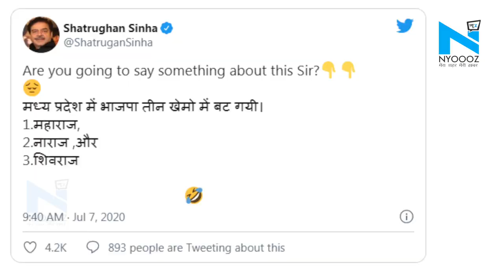MP बीजेपी तीन खेमों में बंटी, एक महाराज, दूसरा नाराज और तीसरा शिवराज - Shatrughan Sinha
कांग्रेस नेता और पूर्व केंद्रीय मंत्री शत्रुघ्न सिन्हा ने मध्य प्रदेश बीजेपी पर तंज कसा है. शत्रुघ्न सिन्हा ने मंगलवार को एक ट्विटर पर लिखा कि मध्य प्रदेश में बीजेपी तीन खेमों में बंट गई है. पहला- महाराज, दूसरा- नाराज और तीसरा- शिवराज. शत्रुघ्न सिन्हा के इस सियासी तंज के कई मायने निकाले जा रहे हैं.